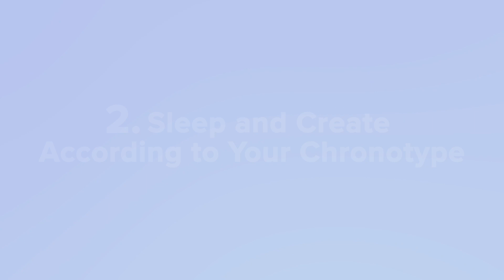How can sleep boost creativity?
Join Dr. Breus as he explores the link between sleep and creativity in both the scientific evidence and the sleep habits of famous creators with tips on how to sleep better and keep those creative juices flowing.

📺 To learn some of Dr. Breus's favorite tips for falling asleep fast, check out our video
🧑🏻‍💻Take our Sleep Quiz to receive some of Dr. Breus’s personalized sleep recommendations and begin your journey to better sleep!

0:00 Creative People and Poor Sleep
1:13 Creative Insomnia
2:20 Does Creative Insomnia Work?
2:43 Sleep Routines of Creative Minds in History
3:24 Four Sleep Tips for Better Creativity